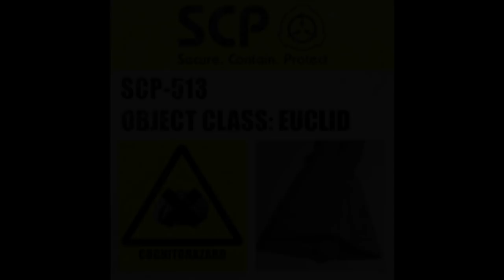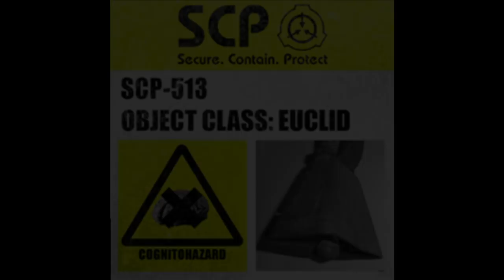SCP-513 "Dzwonek" [Akta SCP]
Obiekt na pierwszy rzut oka wydaje się być zwykłym krowim dzwonkiem.
Prawda jest jednak nieco... inna.

Zabezpieczamy.
Przechowujemy.
Chronimy.

Fundacja SCP